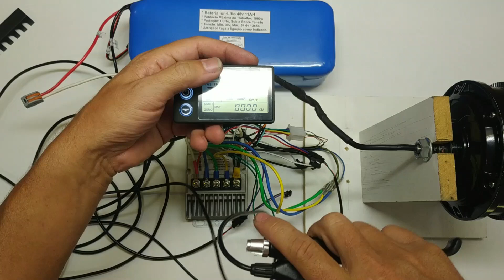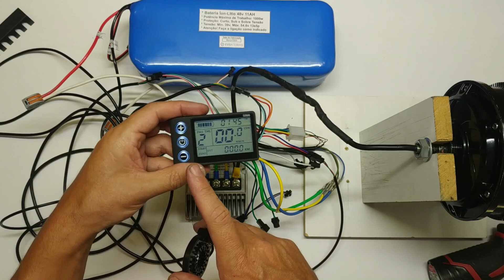ESQUEMA DE LIGAÇÃO DOS CABOS CONTROLADOR SENOIDAL 500/600W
video sobre a ligaçao dos cabos e dispositivos do controlador de onda senoidal 500/600 wats links: